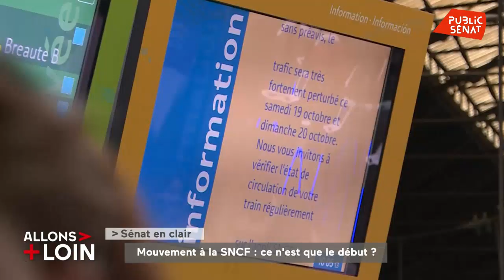Audition publique : Agnès Buzyn (21/10/2019)